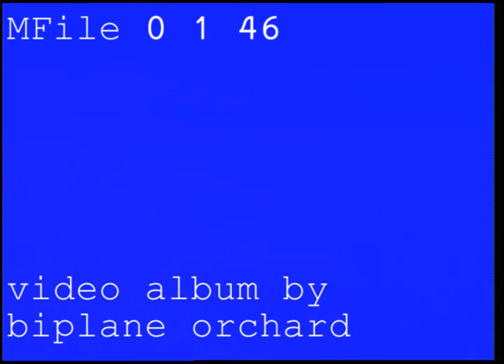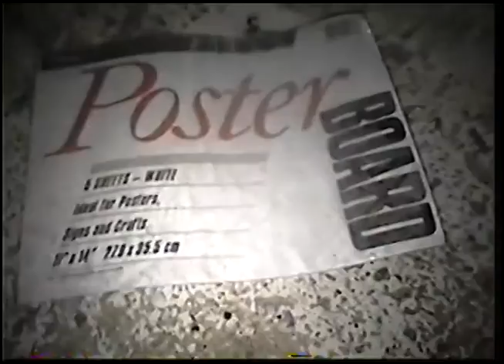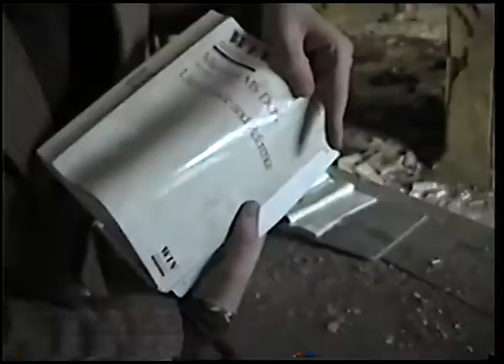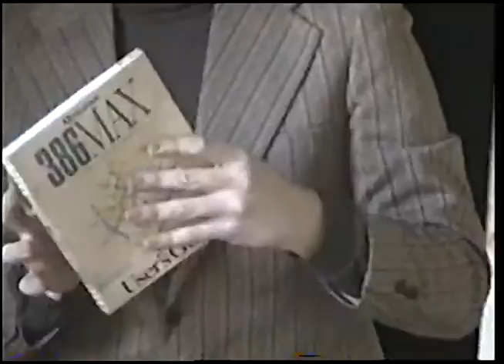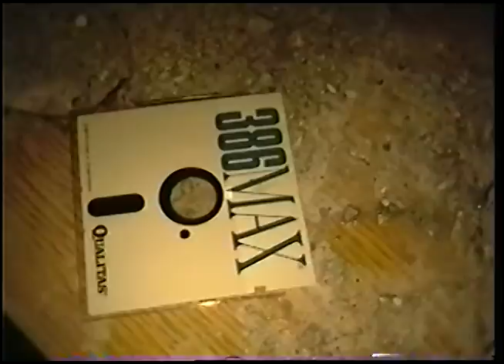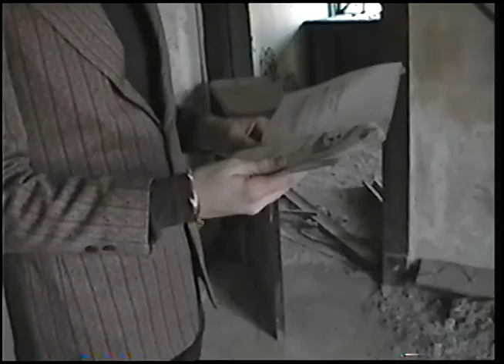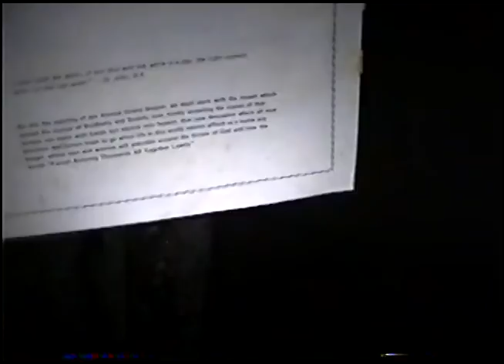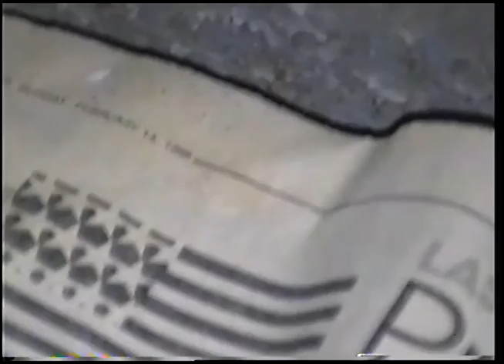MFile 0 1 46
a video album by biplane orchard who produces the soundtrack for abandoned cleveland. this is their second official release